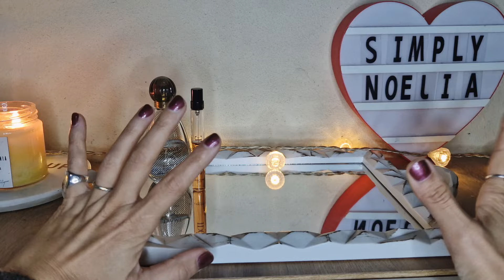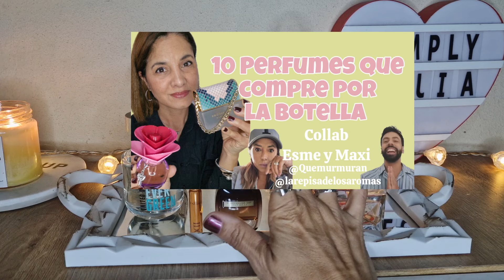🪞PERFUMES USADOS EN LA SEMANA 17 a 23 de Junio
HOLIS!!les traigo los perfumes usados en esta semana llena de feriados en argentina
uds que hicieron?

Para más perfumes y tips beauty me
pueden seguir en mi Instagram